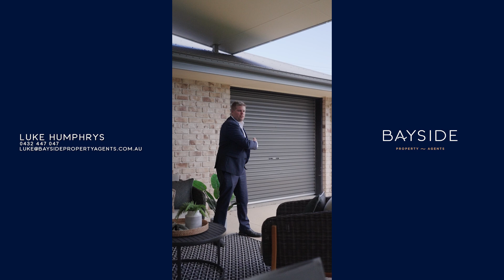12 Morden Street, Birkdale | Luke Humphrys | Bayside Property Agents